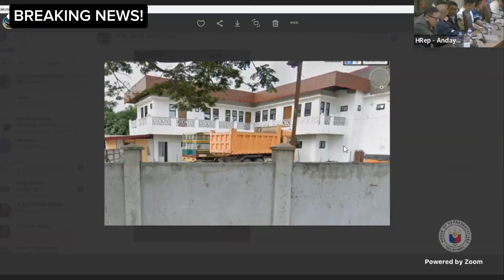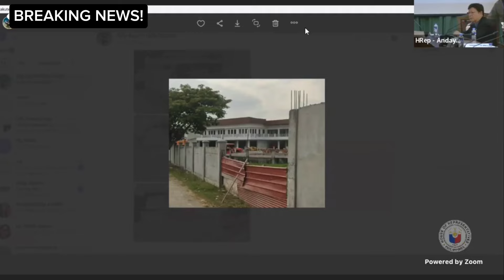DIOSKO PO! MARCOLETA HINDI TINANTANAN SI MAYOR TUMANG